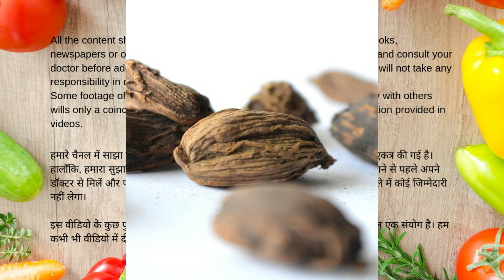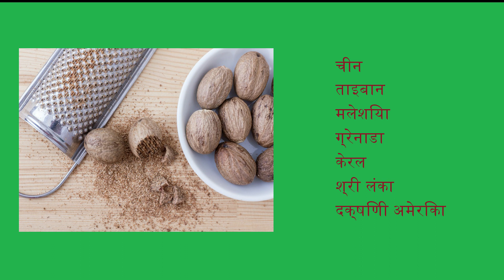जायफल के फायदे और नुकसान, Benefits and side effects of Nutmeg in hindi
Nutmeg Uses, Side Effects, Interactions, Dosage, सर्दियों मैं जायफल के फायदे और नुकसान,surprising benefits of Nutmeg, advantages and disadvantages of nutmeg,nutmeg ke fayde aur nuksan in hindi,how to use nutmeg in hindi,jayfal ke fayde for skin,jayfal ke tel ke fayde in hindi,Jayfal, uses,health benefits of nutmeg water,benefits of drinking nutmeg and leman juice in morning, सेक्स पावर बढ़ाता है जरा सा जायफल,Incredible Nutmeg Benefits,nutmeg side effects of pregnancy, Side Effects of Eating Nutmeg, What Are Health Benefits Of nutmeg,जायफल के अदभुत फायदे व उसके औषधीय प्रयोग, Jaiphal Benefits for Newborn in Hindi,Nutmeg Jayfal For All Type of Pains Joint Knee Back,जायफल है औषधीय गुणों की खान, सर्दी-जुकाम से देता है राहत,जायफल (Nutmeg) क्या है?, Health Benefits Of Nutmeg in hindi.